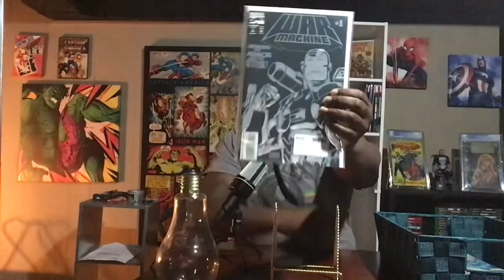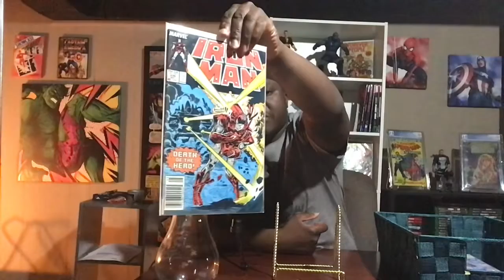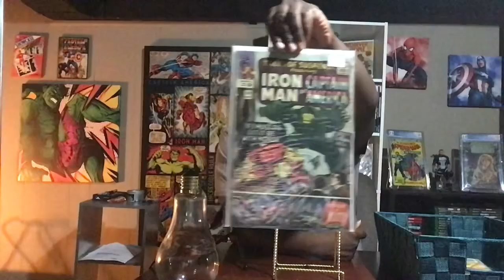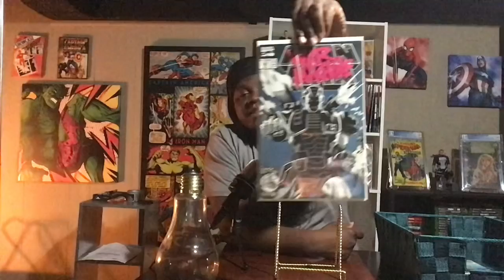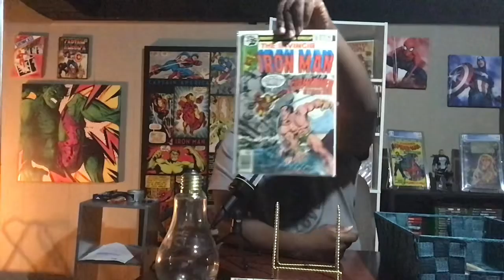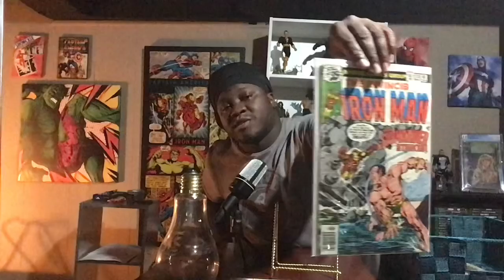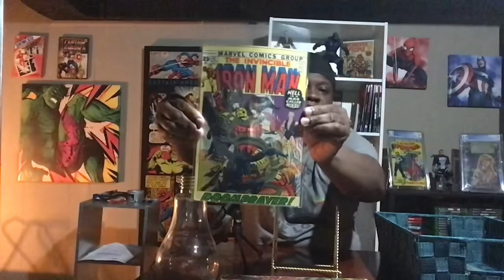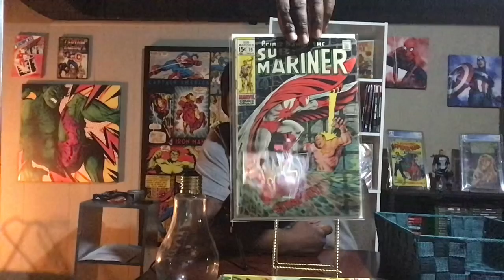11 Keys that could be important